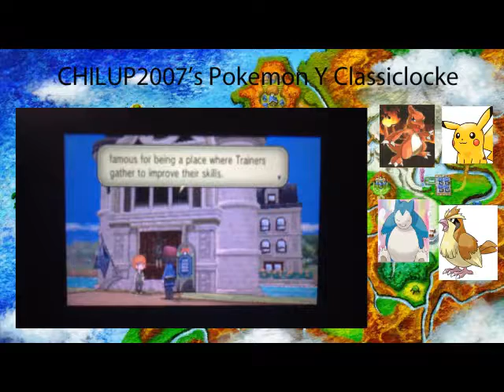Pokemon Y Classiclocke (10): Rival Double Battle